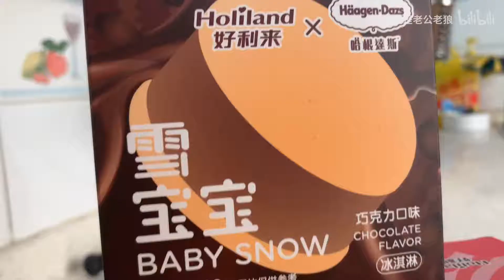好利来哈根达斯联名冰激凌 里面竟然有半熟芝士 牧场饼干 蒲公英巧克力 雪宝宝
雪宝宝 23  宝藏杯杯 29
（纯自费购入 大家放心食用！）
好利来往期测评⥥
BV1W7411V7hm
BV1iJ411z7Yn
BV1Dt411g7g5